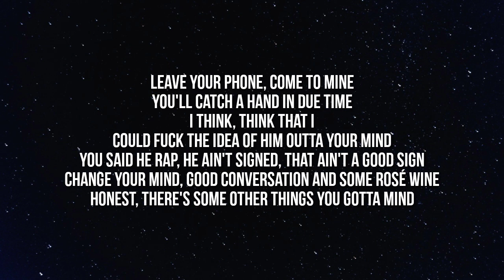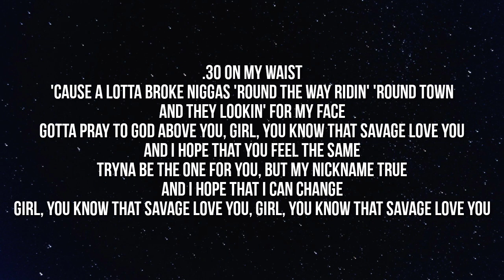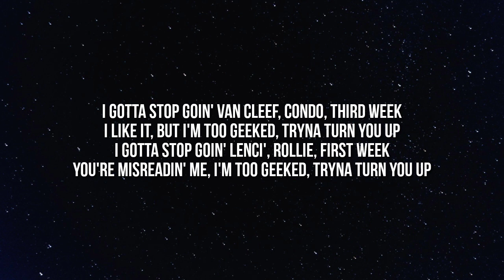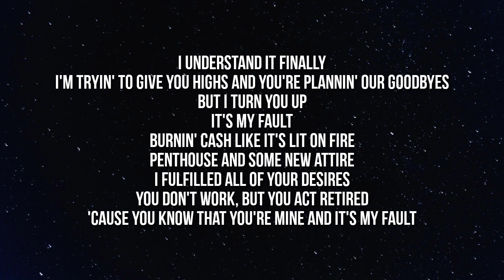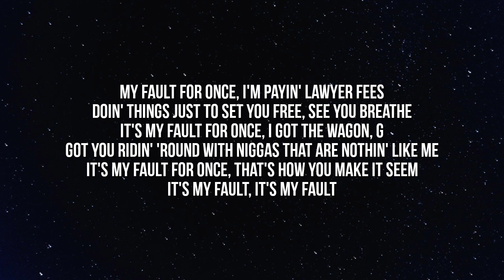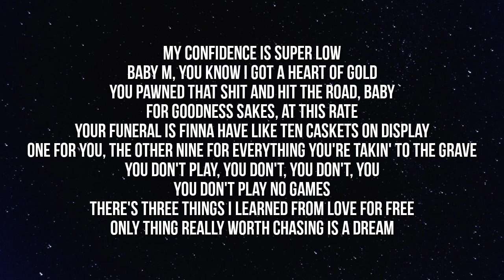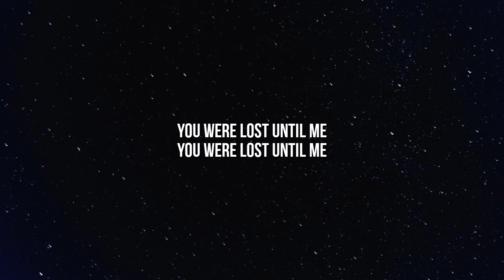Drake & 21 Savage - Hours In Silence (Lyrics)